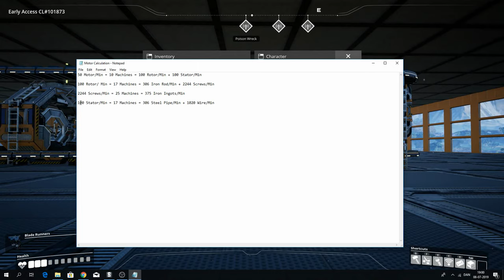Satisfactory Mega Factory Ep10 - Motor Production Line - Gameplay, Lets Play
Welcome back to Satisfactory!

We are doing a quick start and basically skipping everything before coal power, I feel like I have done the whole bio fuel part of the game enough.

About Satisfactory:
Satisfactory is an awesome first person 3D factory building game.

As the property of FICSIT, we have been tasked with exploring an alien planet and tapping into the natural resources available to us, in order to create construction materials.

To make construction materials and send them home, or to where ever the mysterious Project Assembly is, we need to make a huge and gorgeous automated factory that can provide the materials to the highly impressive space elevator, which we also need to construct.

Our very satisfactory factory will consist of miners, constructors, assemblers, conveyor belts, automated vehicles and more.

But we are not only on this alien, and at times hostile planet, just to exploit it, we also need to explore it and study it, gathering samples of exotic plant and animal lifeforms and researching these fascinating things to unlock their secrets.